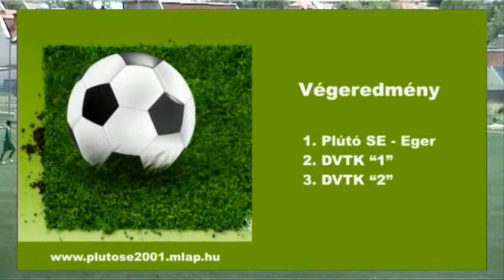2012.06.10. - Regionális Bajnokság (Döntő) - Kazincbarcika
Plútó SE - Eger - 2001. korosztály